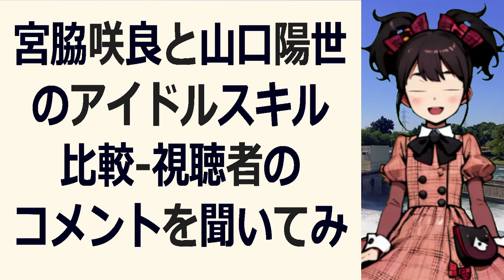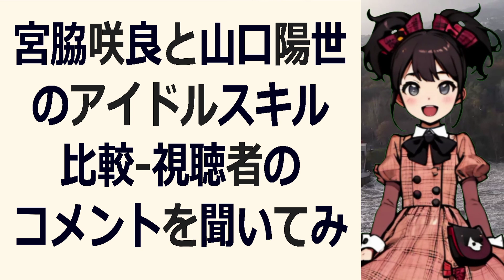宮脇咲良と山口陽世のアイドルスキル比較 視聴者のコメントを聞いてみ… 海外の反応 7